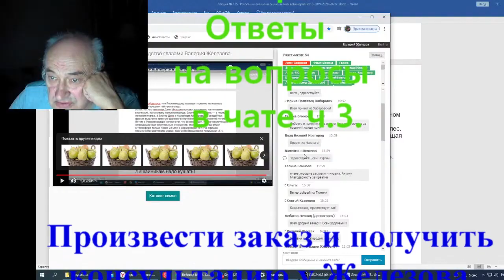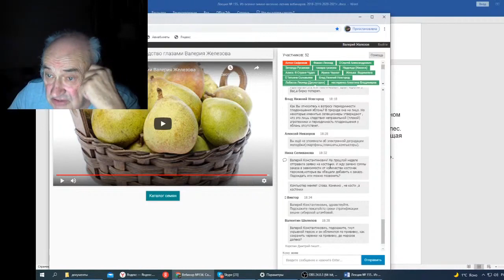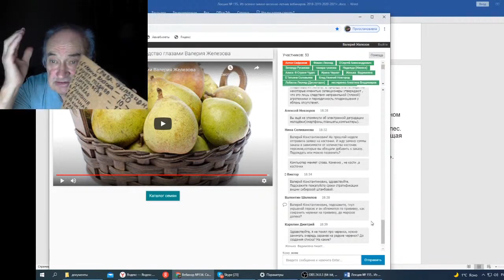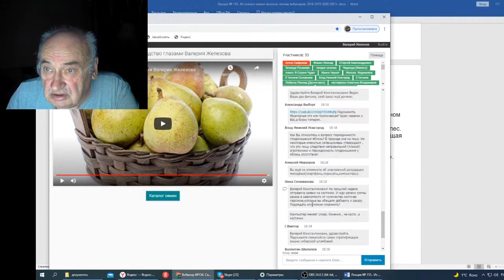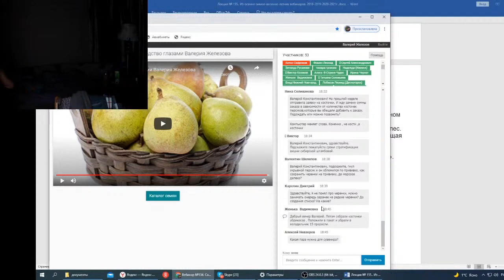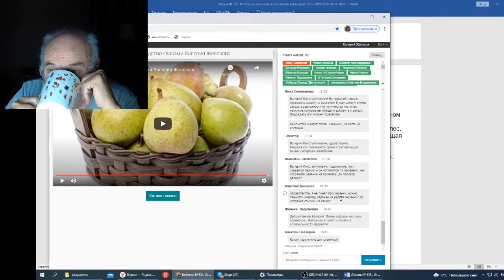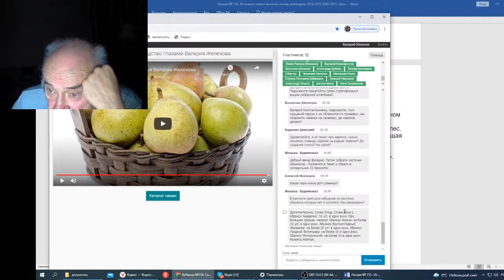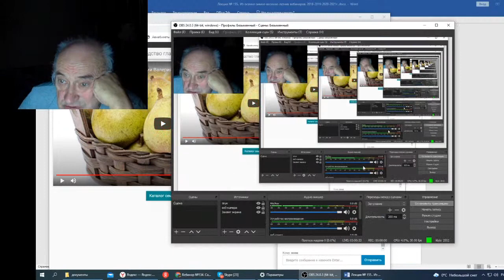Железов В Вебинар 155 Ответы на вопросы в чате ч 3